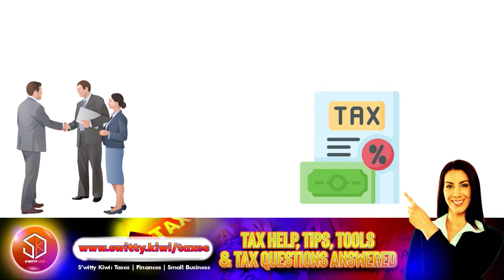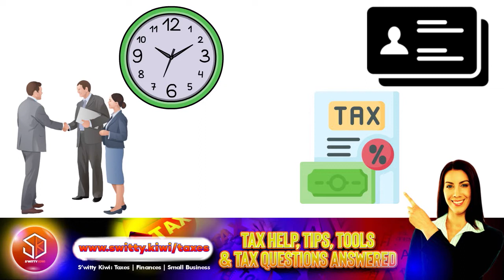From Partnership to C Corp (2024): Tax Events Triggered | Navigating Tax Impacts 💰 TAXES S5•E38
From Partnership to C Corp (2024): Tax Events Triggered | Navigating Tax Events of Transitioning to C Corp. See How Tax Events Reshape from Partnership to C Corp - More @
👇UNLOCK YOUR BUSINESS POTENTIAL TODAY! START MAKING MILLIONS *NOW* !👇👇
🔥 Parcel Forwarding Services That Are So Fast, It's Crazy How They Do It!